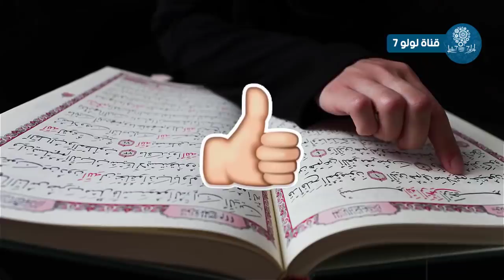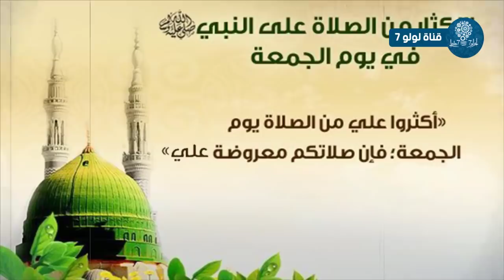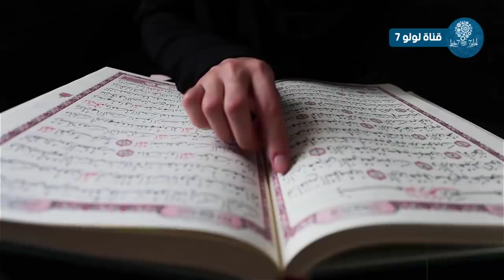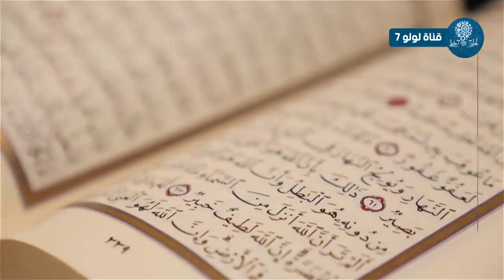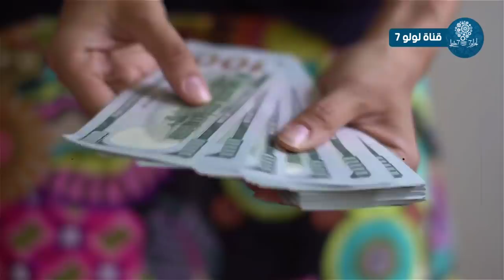شاهد رجل كان يصلى على النبى يوميا قبل النوم ..لن تصدق ماحدث له معجزة هزت الكون ورسالة من الله !!